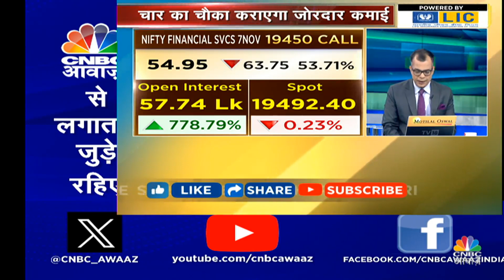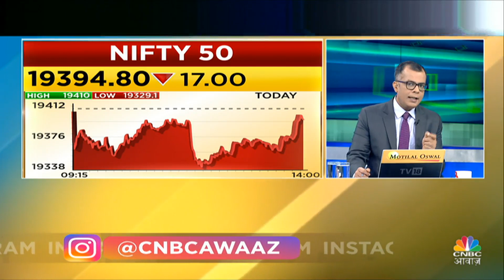Editor's Take: Share Market में मज़बूती अब और बढ़ रही है, क्या Bank Nifty में अब आएगी तेजी ही तेजी?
Share Market में एक अच्छी रिकवरी दिखी आज. ऐसे में जानें निवेश को लेकर क्या है Anuj Singhal की राय. साथ ही जानें Bank Nifty में क्या अब तेजी आएगी. देखें वीडियो और जानें.